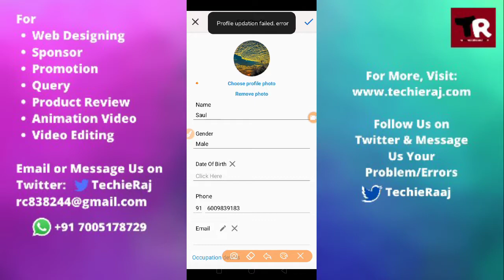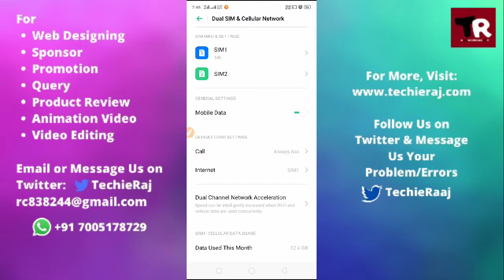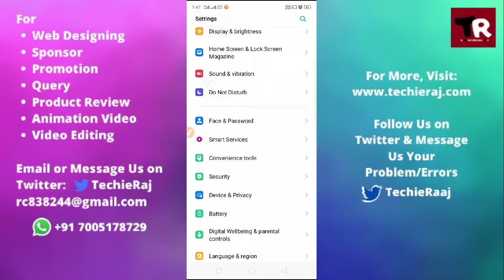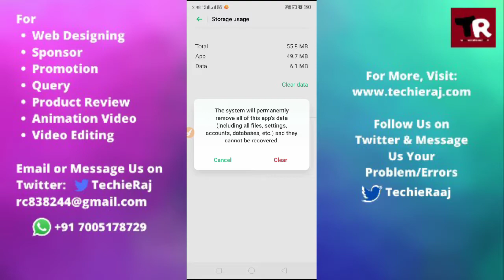Fix Sandes/GIMS Error Profile Updation Failed Problem Solved